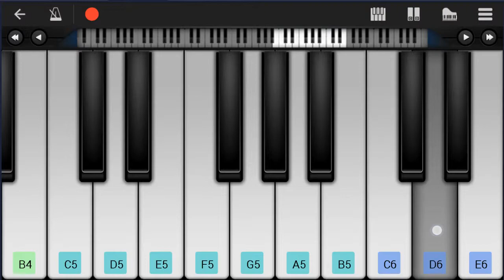Mobile Piano Tutorial: How to play Sadness and Sorrow (Naruto) by Toshio Masuda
Here is a sheet music/tab video on the song Sadness and Sorrow (Naruto) by Toshio Masuda on the mobile piano. A mobile piano tutorial arrangement which is transposed to notes that are easily played by mobile piano, for the song Sadness and Sorrow (Naruto) by Toshio Masuda.

EasyPianoLesson teaches you to play the your favorite instrument, through well-arranged sheet music so that you too can learn how to play Sadness and Sorrow (Naruto) by Toshio Masuda on the mobile piano as fast as you can. A mobile piano tutorial with backing tracks to help your play the song better.